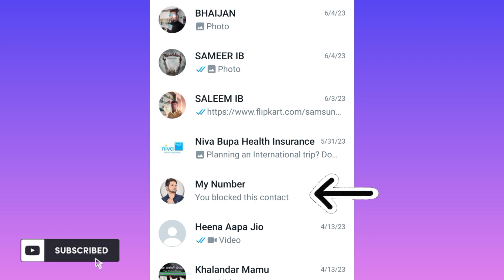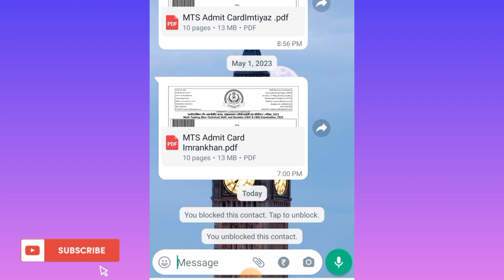100% whatsapp par unblock kaise kare | whatsapp pe block ko unblock kaise kare 2023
100% whatsapp par unblock kaise kare | whatsapp pe block ko unblock kaise kare 2023

Topics Discussed -
100% whatsapp par unblock kaise kare

100% whatsapp par unblock kaise kare | whatsapp pe block ko unblock kaise kare 2023